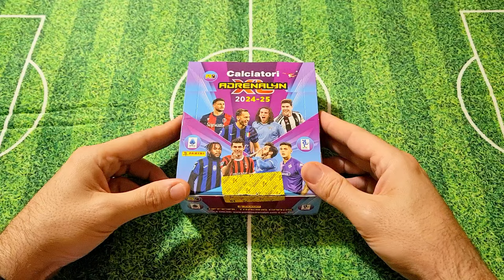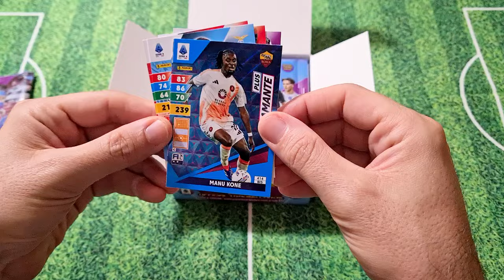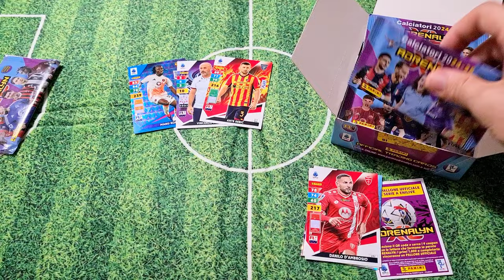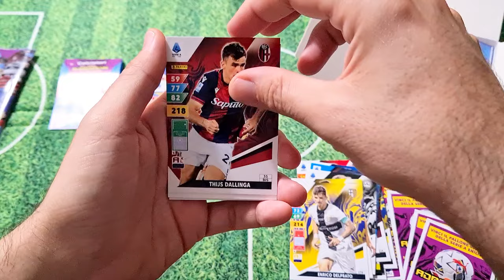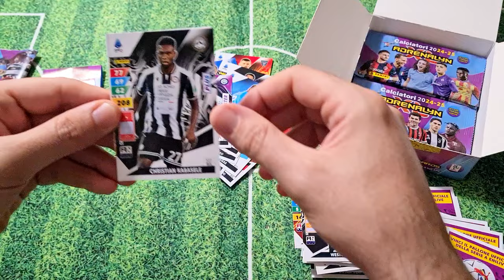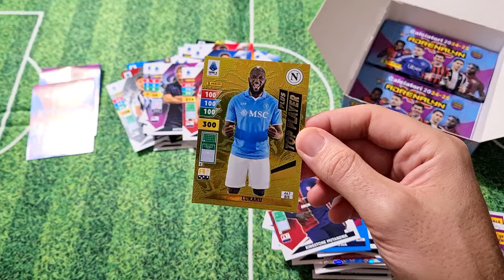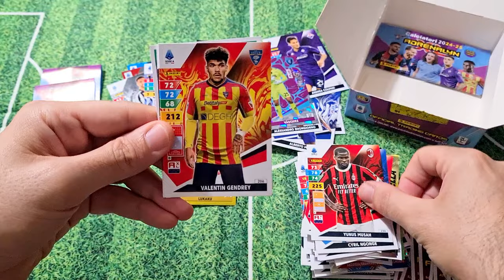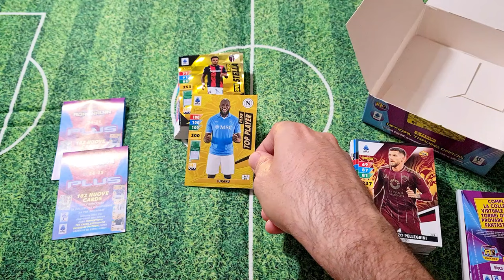🇮🇹 I BOX PLUS IN EDICOLA || LE CARD E COME RICONOSCERE I BOX ADRENALYN GIUSTI